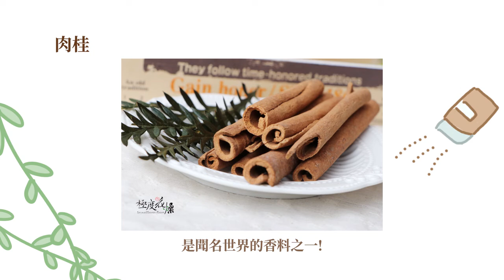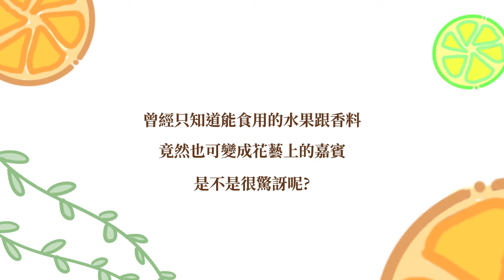當水果遇上花藝！？ | 乾燥果片、迷你鳳梨、肉桂介紹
你是不是很驚訝，曾經只知道能食用的水果跟香料，竟然也可以搖身一變，變成花藝上的嘉賓呢?
生活中有很多美好的事物，靜下心來細細觀察，說不定有意外的驚喜!